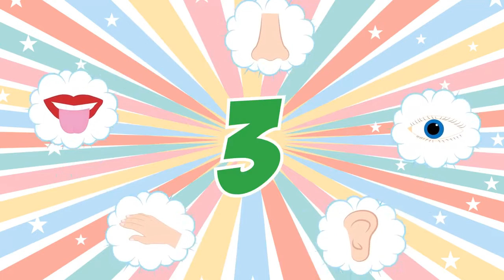Five Senses Song Fun Educational Video For Kids